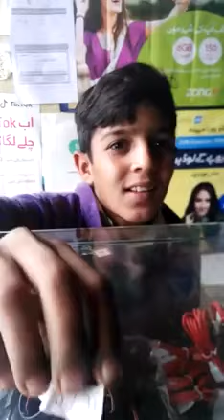Kitne sada log hin/ek bar zaror sune/Hasi Nai ruk sako gy